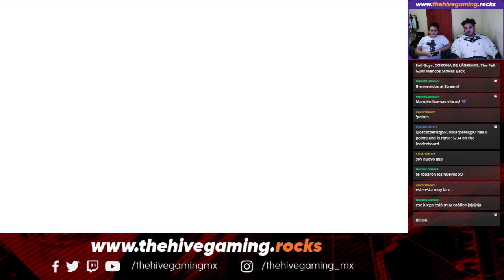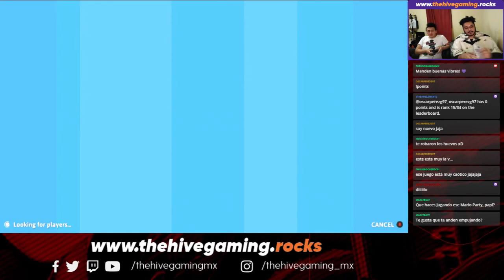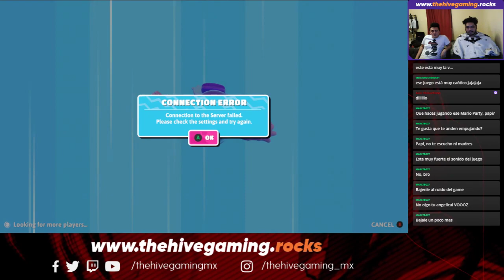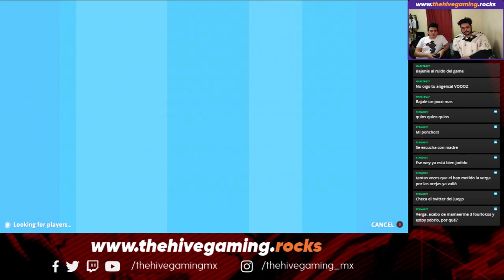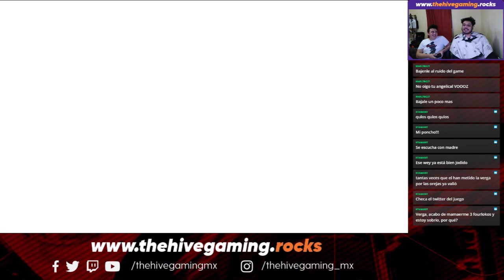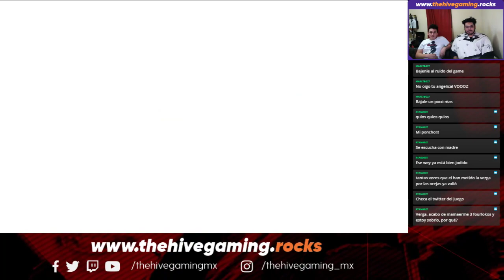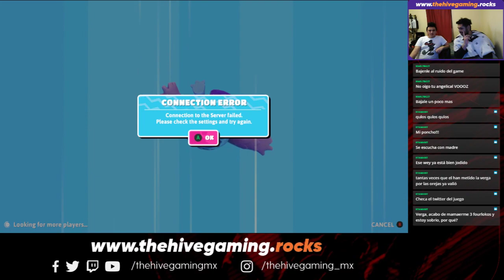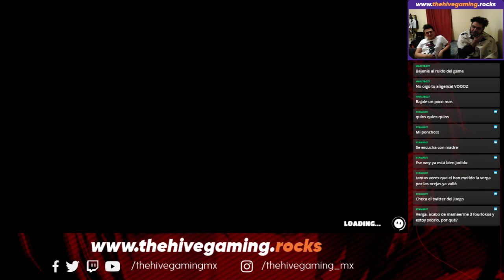CORONA DE LÁGRIMAS: The Fall Guys Mancos Strikes Back - Parte 2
Seguimos en nuestra misión por conseguir una corona en FallGuys.